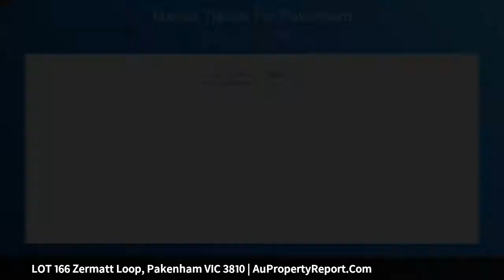LOT 166 Zermatt Loop, Pakenham VIC 3810 | AuPropertyReport.Com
LOT 166 Zermatt Loop, Pakenham VIC 3810
Property Type: house
Bedrooms: 4
Bathrooms: 4
Car Space: 2
Fixed Price Home &amp; Land. More Home for Less